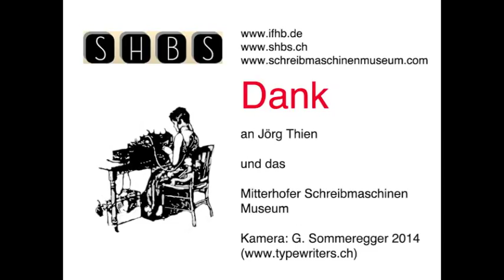Enigma Vortrag J Thien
Enigma. Vortrag von Jörg Thien anlässlich des vom Peter Mitterhofer Museums in Partschins organisierten 9. Sammlertreffens, 6. - 8. Juni 2014.

Mit einem Vorwort von E. Lassnig.